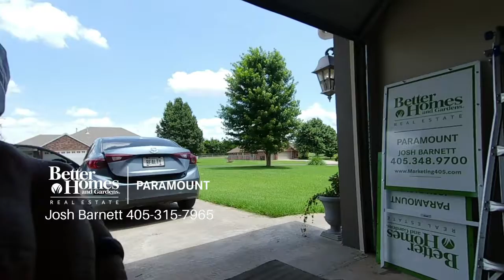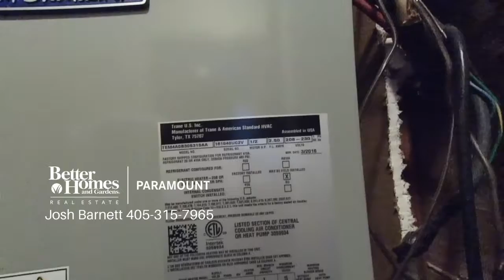Unloading the car and going to closing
Josh Barnett | Better Homes & Gardens Real Estate

Keep Track of YOUR Home’s Value by SIGNING Up for ePropertyWatch